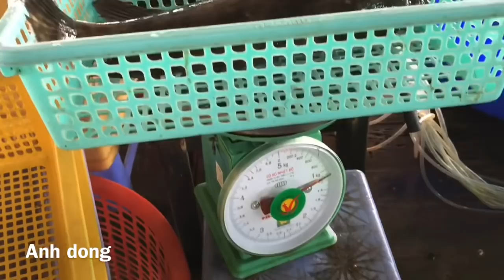Ghẹ hai da đặt sản Phú Quốc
✳️Kỷ thuật uốn cành cây bonsai | Bonsai tree bending technique
✳️Kỷ thuật Tạo dáng cây bonsai | Bonsai styling technique | dành cho người mới biết chơi .
✳️tự làm cây bonsai đẹp , người mới tập làm .
👉Câycanhbonsai, những cây cảnh bonsai đẹp,
👉cây cảnh bonsai, bonsai cây, cay dep, tác phẩm cây cảnh đẹp, của người mới chơi, cây cảnh,
👉cây cảnh bonsai, cây bonsai ,cây bonsai đẹp
👉kỷ thuật cắt tỉa cây cảnh , chăm sóc cây bonsai ,dành cho người mới biết chơi